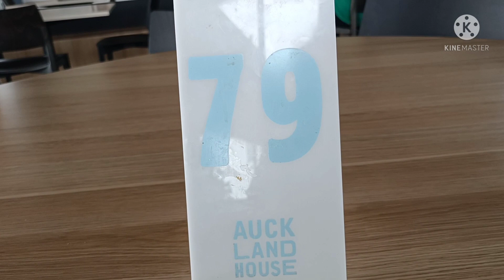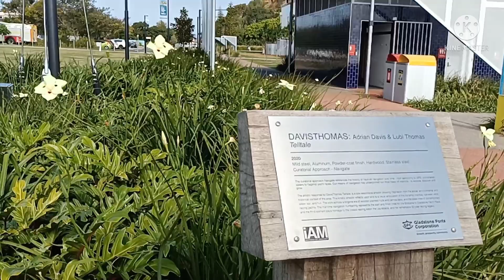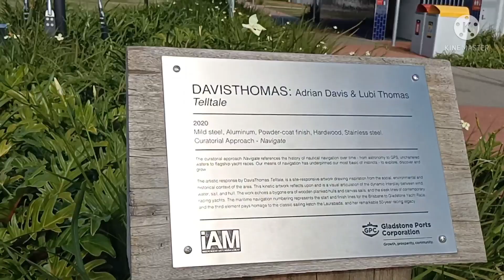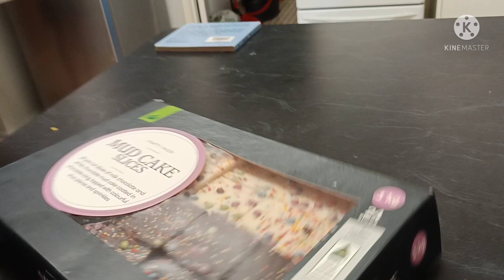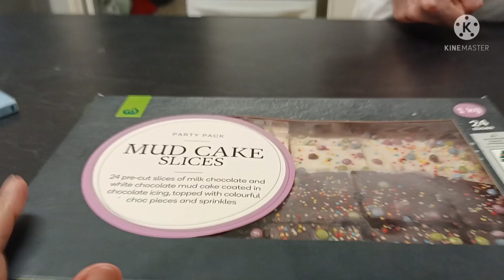DADDY O 'ALLAN'S 78TH BIRTHDAY THANK YOU LORD |SIMPLE BIRTHDAY CELEBRATION